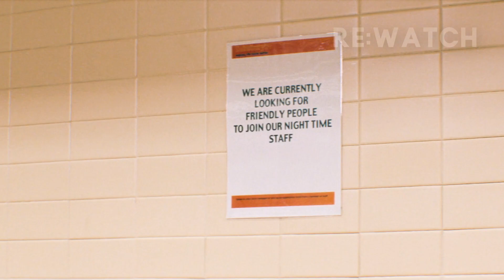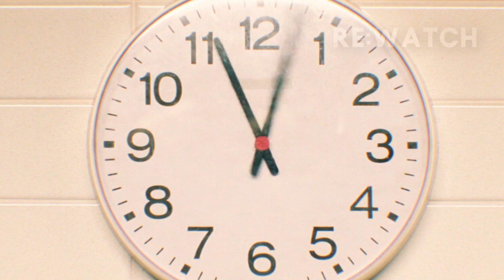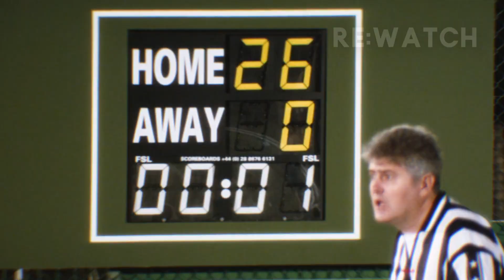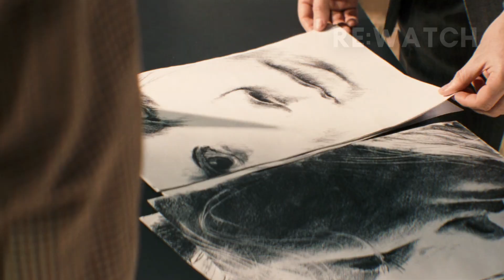This guy learned to STOP TIME and now has fun with different girls | Cashback Plot Explained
Hello, in this video I will explain to you the plot of the movie Cashback from 2006. A film in which a guy from insomnia learned to stop time. He uses his ability to draw the beauty of women's bodies.